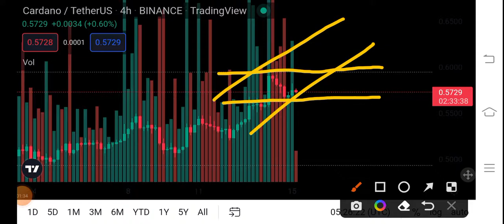ADA Price Analysis Prediction! Cardano Price Prediction! Cardano News Today